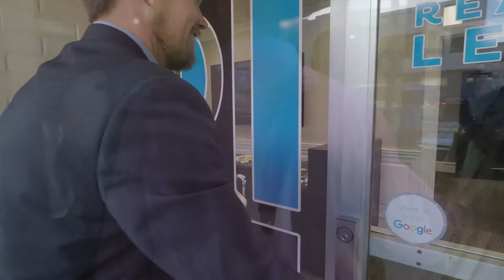WyoCity Eats Tacos Mexico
Check out this crazy delicious Mexican restaurant in Casper WY!!  The green Chili here is LEGIT!  Great Authentic Mexican food :)))))